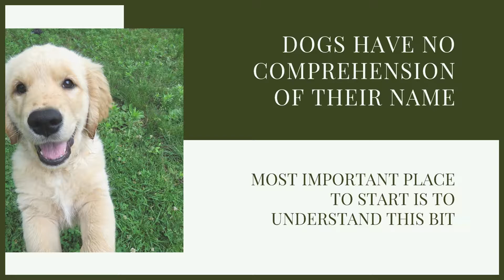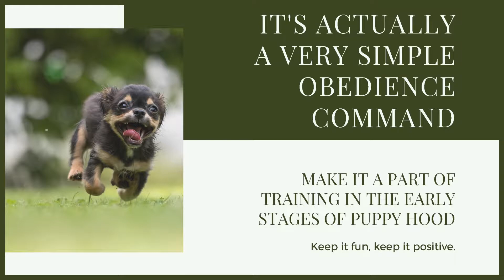How To Teach Your BLOODHOUND PUPPY Their Name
How To Teach Your BLOODHOUND PUPPY Their Name. Puppy training can be a challenge but having them know their name will be incredibly helpful. Today learn how to teach them their name

OUR PRODUCTS:
Fenrir Ragnar Harness

These videos are made and aimed at adults in a stage of their life to purchase or adopt a dog, we want to help them choose the right breed and become excellent canine leaders to help end the number of dogs that end up in shelters.